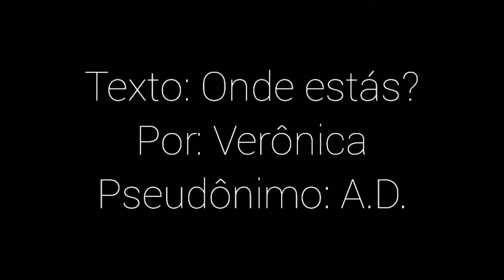POESIA - Onde estás - Verônica Farias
Vídeo inscrito no Festival de Música e Poesia da UPE, edição 2021. Toda criação e produção é de total responsabilidade do/a idealizador/a. Titulo - Onde estás Autor/a - Verônica Maria de Farias